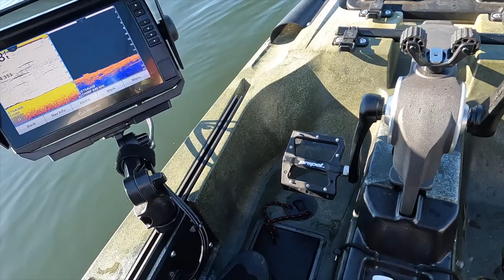RESURRECTION ON HIDDEN VALLEY LAKE!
February and March were the dark ages of fishing for Brenda and me, and April wasn't getting any better. I was about to take February and March fishing off my calendar forever until our Easter Sunday on Hidden Valley lake. Now it wasn't the best day of bass fishing we ever had, but it was the best in almost three months!
Brenda's Kayak: Native Watercraft Slayer Max 10'
Steve's Kayak: Native Watercraft Slayer Max 12.5"
Kayak Trailer: Malone
Graphs: Garmin 93SV
Other Kayak Accessories: Yak Attack Black Box, Boonedox landing gear, NRS life vests, NRS Boundry boots.